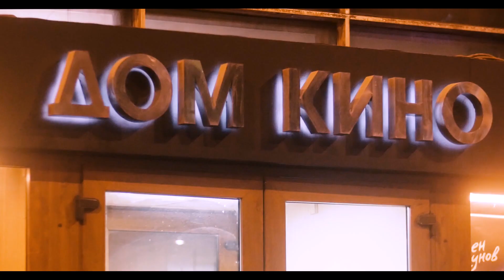Волшебник - Отзывы первых зрителей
Добрый, трогательный, для всей семьи!
«Волшебник» в тёплых отзывах первых зрителей 🌟

Фильм «Волшебник» уже в кино!